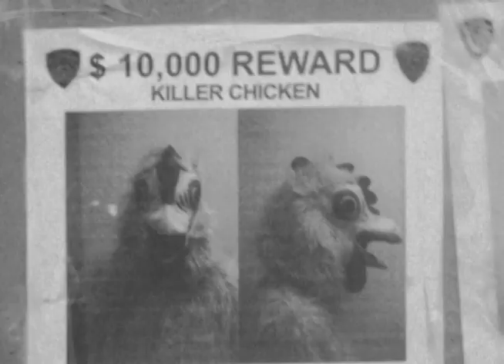lines and shapes (SUPER 8MM short film)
shot by anthony sylvester in bushwick, nyc
scored by modus